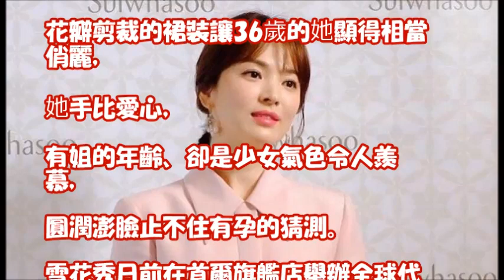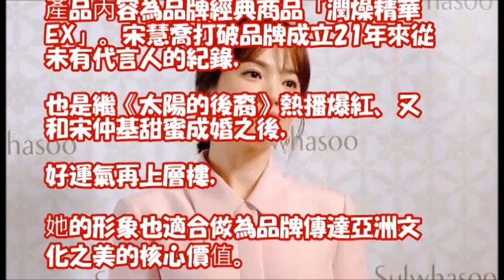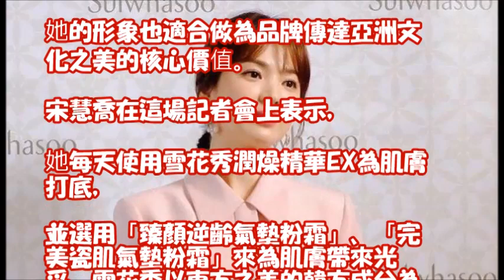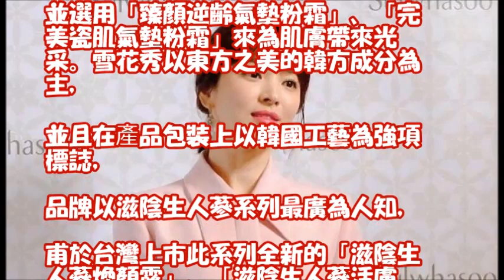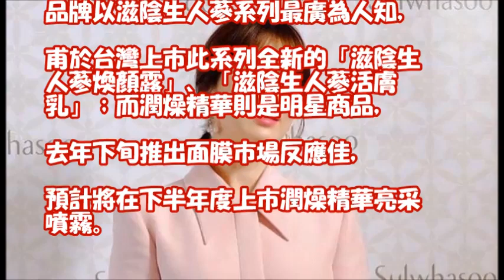宋慧喬手比愛心 簡直是粉紅芭比的變身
宋慧喬婚後四個月首度亮相～幸福的樣子真的美翻了！成為雪花秀品牌成立21年以來的第一個代言人！